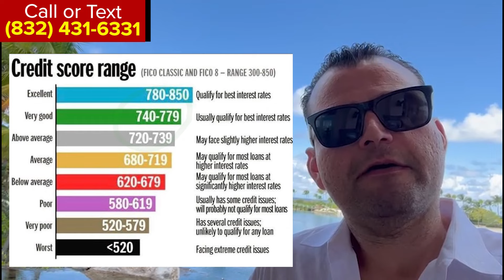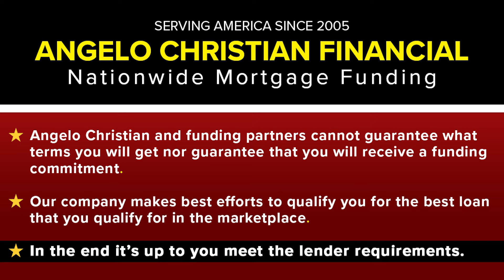What credit score is needed to get the Lowest Interest Rate?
When buying a home, it is crucial to get as low of an interest rate as possible. This helps you save money. So what credit score is needed to get the lowest interest rate possible?

20+ Years in Business Serving America!